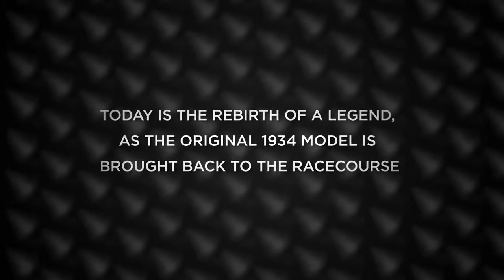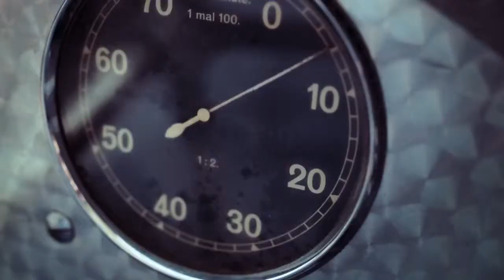The legendary W 25 back on the Klausen Hill Climb with IWC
The whole valley was trembling with the roaring sound of the Silver Arrow W 25 racing uphill at the Klausen Hill Climb race. IWC Schaffhausen teamed with Mercedes-Benz to bring this Legend back to the Klausen pass where it set the record back in 1934.